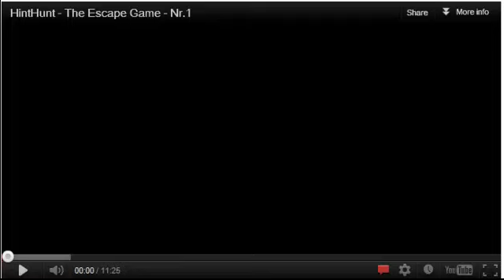HintHunt The Escape Game-Nr.1